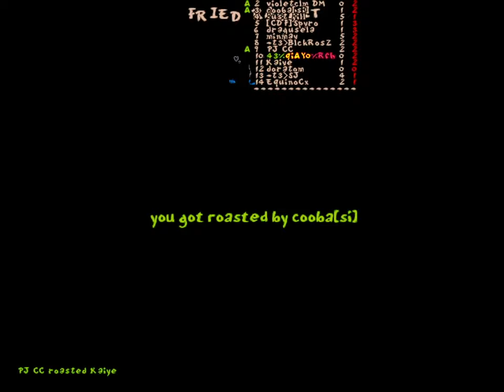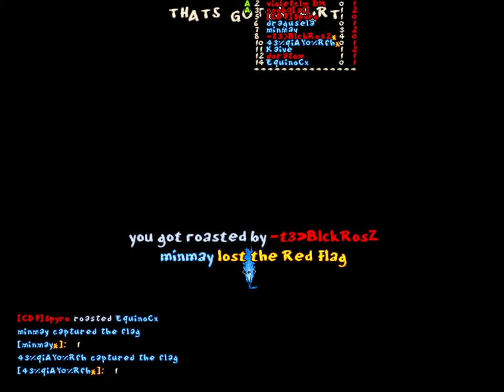JDC 33: Level Without a Cause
Camping is a tactic.

10:15 Game 1
15:52 Game 2
22:02 Game 3
27:53 Game 4
33:07 Game 5
39:08 Game 6
45:09 Game 7
51:11 Game 8
56:25 Game 9
1:02:28 Game 10
1:08:27 Game 11
1:11:05 Game 12
1:17:06 Game 13
1:21:57 Game 14
1:27:58 Game 15
1:34:00 Game 16
1:40:01 Game 17
1:42:57 Game 18
1:48:51 Game 19
1:54:52 Game 20
2:00:53 Game 21

This video is released as CC 0, public domain.